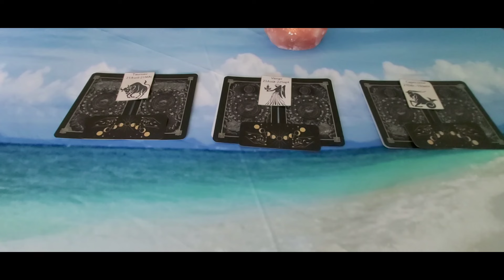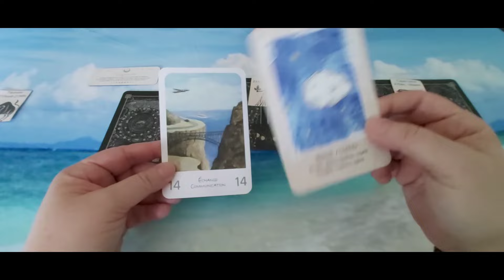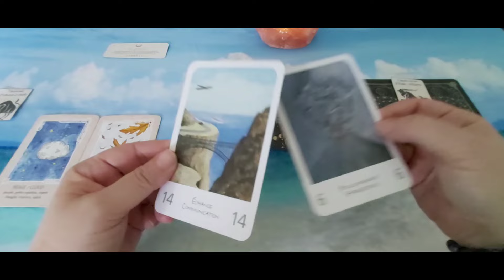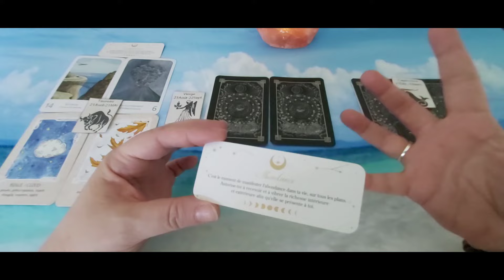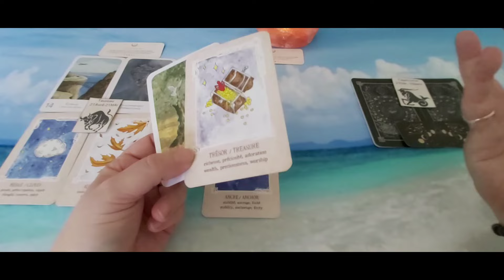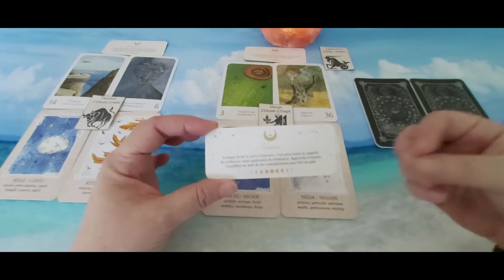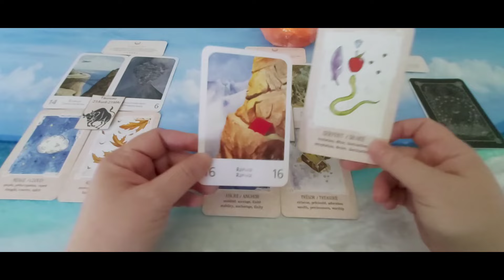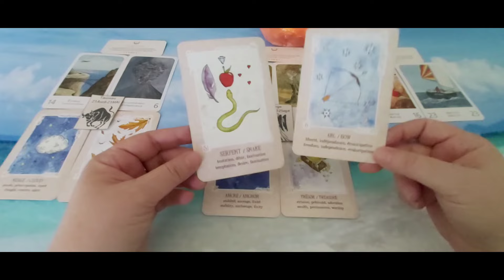Les signes de Terre - Général semaine du 16 au 22 septembre